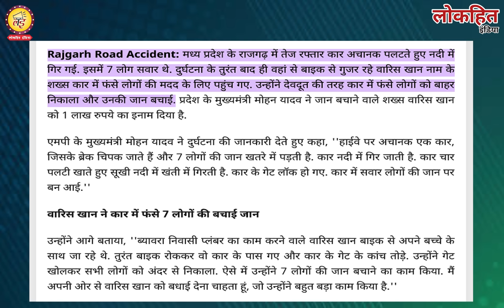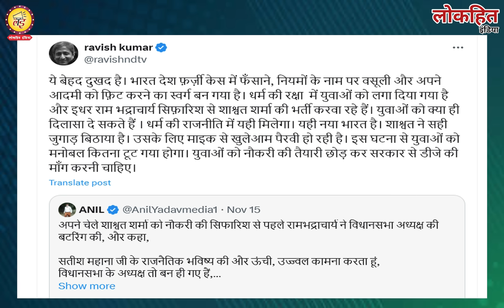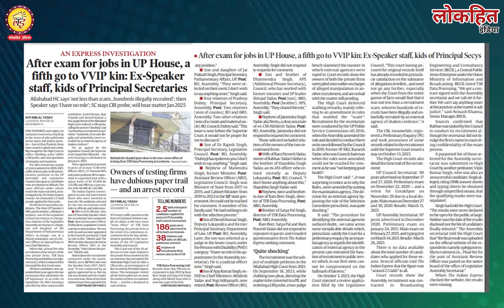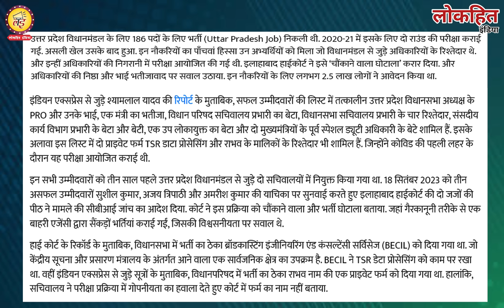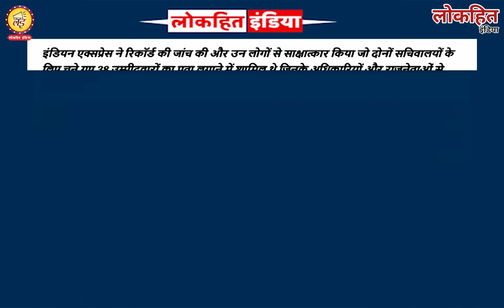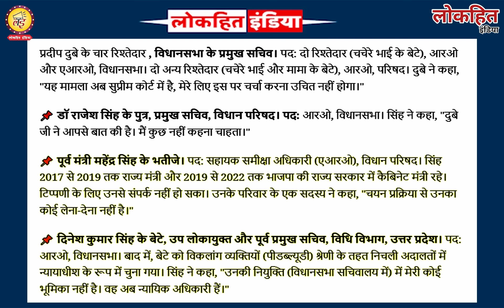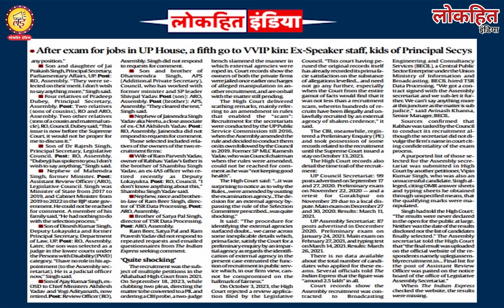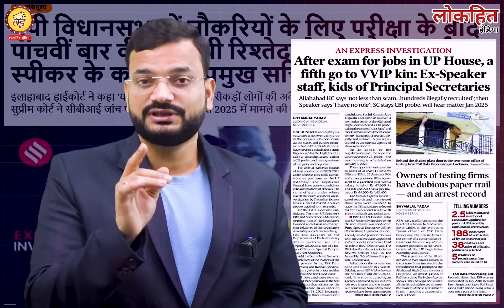योगी राज में हो गया देश का सबसे भयंकर नौकरी घोटाला! CM Yogi Adityanath | RO ARO Exam scam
Lokhit India: योगी राज में हो गया देश का सबसे भयंकर नौकरी घोटाला! CM Yogi Adityanath | RO ARO Exam scam |